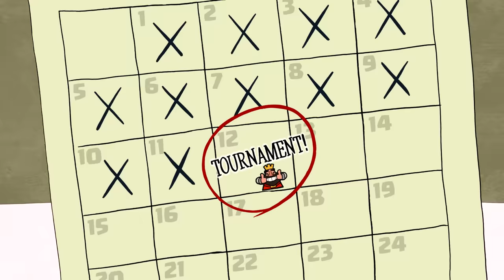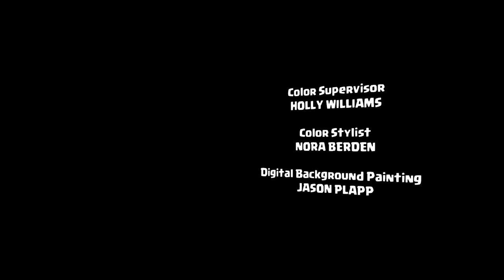Clash-A-Rama: Clash-A-Lot The Musical (Clash of Clans)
A King won’t listen to his Princess daughter’s battle plans, so she runs away to the battlefield to find a group that will appreciate her thoughts. And did we mention it’s a musical?